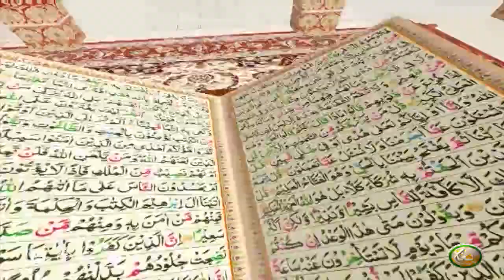TAFSEER ALQURAN WITH ABU SAEED | Pashto Bayan 65 | تفسیر القرآن له ابو سعید سرہ